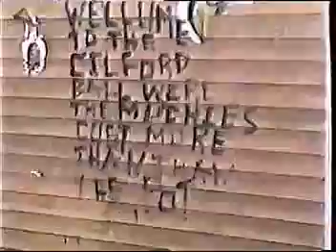Phish - Jimmy's Dream - Clifford Ball Pt 4 of 4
Nasty encoded VCD rip of the Fan made documentary for Phish @ The Clifford Ball entitled Jimmy's Dream I edited out the proshot footage that is now part of the Clifford Ball DVD. This is Part 4 of 4

None of the audio on these files are SBD, or under any copyright management as Phish allows audience tapers.

There are better versions out there - UPGRADE ME!!!